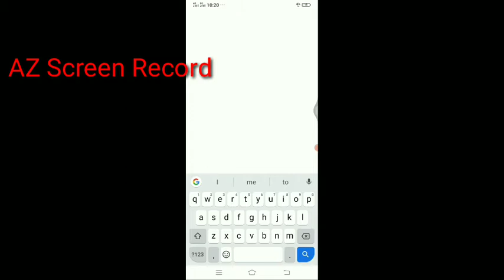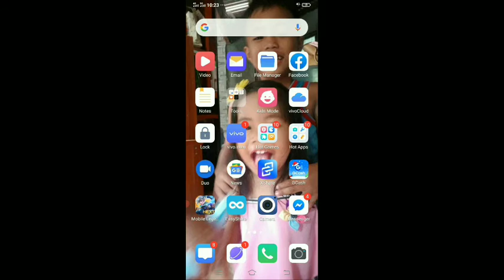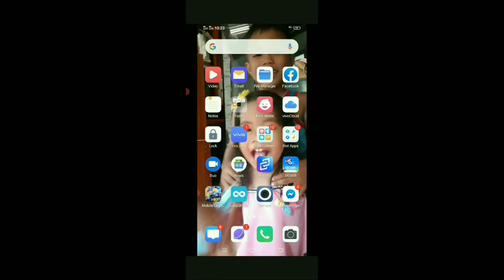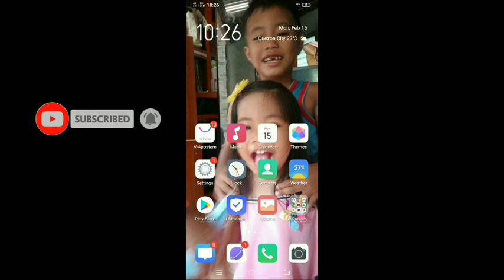Paano mag Screen Record Gamit Ang Android Cellphone //Simbajon & Amper's Vlog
Welcome to our Channel hoping that u will support us if u like our  vedio don't forget to subscribe your support is a big help to us .Thank you and God bless